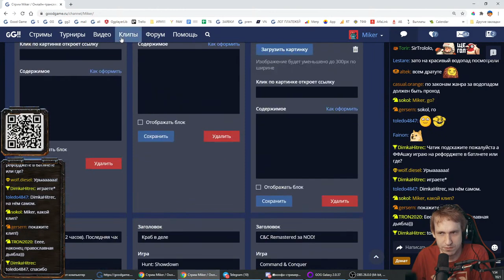Короткая версия стрима HoMM IV (Чемпион) 20 часть